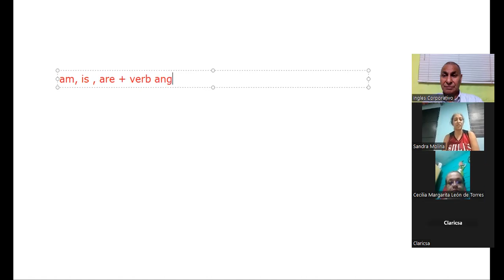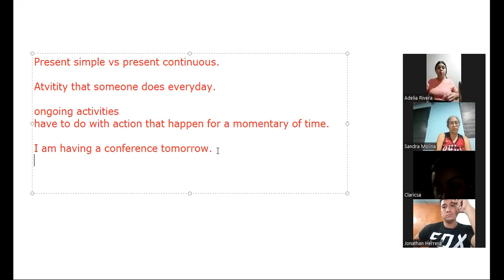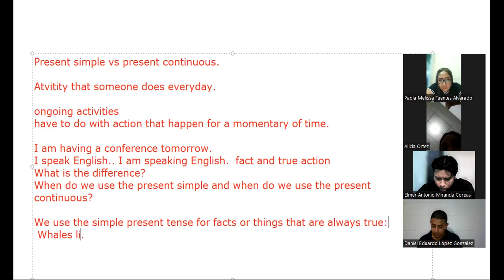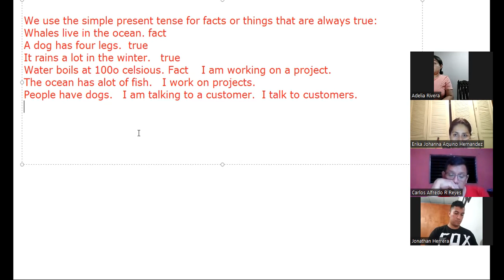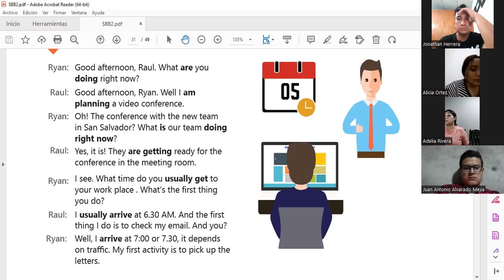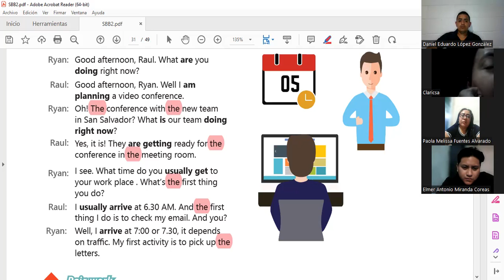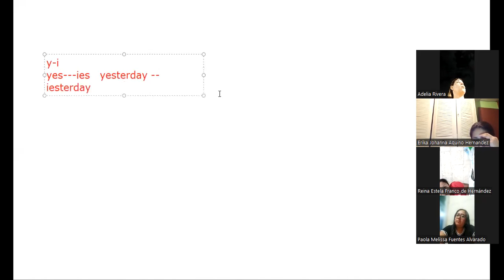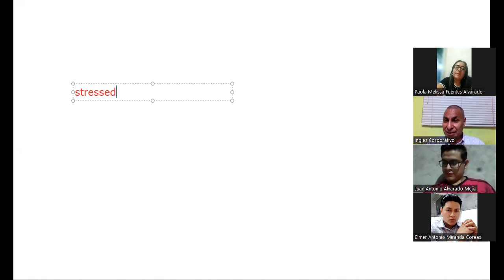Inglés Corporativo-6-12-2022 Simple present vs present continuous.